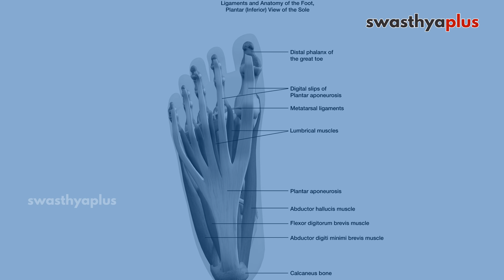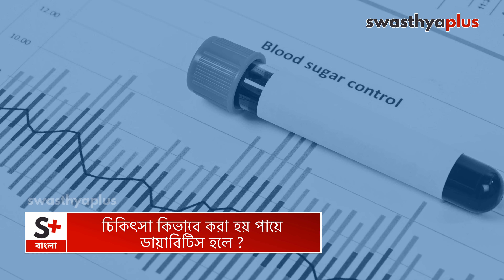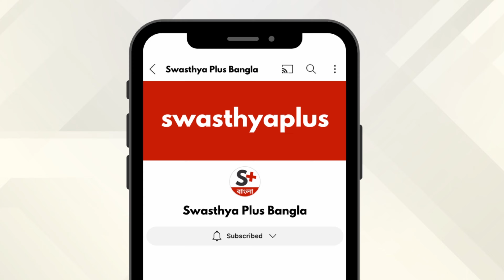ডায়াবেটিস ফুট: ডায়াবেটিস রোগীদের পায়ের ক্ষত | Diabetic Foot in Bangla | Dr Rahul Deb Chakrabarty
ডায়াবিটিক ফুট হলো একটি অসুস্থ অবস্থা, যা ডায়াবিটিস রোগীদের পা এবং নখের জন্য সমস্যা সৃষ্টি করে। এটি সাধারিত ডায়াবিটিক সমস্যার একটি ফল। এই সমস্যার জন্য সঠিক যত্ন নেওয়া গুরুত্বপূর্ণ, যাতে অসুস্থ পা সুরক্ষিত থাকে। ডায়াবিটিক ফুটের চিকিৎসা এবং মূল্যায়নের জন্য নিয়মিতভাবে ডাক্তারের সাথে যোগাযোগ করা গুরুত্বপূর্ণ। চিকিৎসা কিভাবে করা হয় পায়ে ডায়াবিটিস হলে? পায়ে ডায়াবিটিস হওয়া কিভাবে প্রতিরোধ করবেন? ডঃ রাহুল দেব চক্রবর্তী, মেডিসিন।

এই ভিডিও তে,

পায়ে ডায়াবিটিস হওয়ার অর্থ কি? (0:00)
পায়ে ডায়াবিটিস হওয়ার কারন কি কি? (0:27)
পায়ে ডায়াবিটিস হলে কি লক্ষণ দেখা যায়? (1:06)
পায়ে ডায়াবিটিস হলে সেটা কিভাবে চিহ্নিত করা হয়? (2:00)
চিকিৎসা কিভাবে করা হয় পায়ে ডায়াবিটিস হলে? (2:26)
অপারেশন কখন দরকার পড়ে এই ক্ষেত্রে? (3:06)
যেই রোগীদের পায়ে ডায়াবিটিস হয় তাদের কি কি জিনিশ মাথায় রাখা দরকার? (4:13)
পায়ে ডায়াবিটিস হওয়া কিভাবে প্রতিরোধ করবেন? (4:41)

Diabetic foot is a condition that can occur in people with diabetes. It happens because diabetes can cause nerve damage and poor blood circulation in the feet. This can lead to problems like loss of sensation, foot ulcers (open sores), infections, and deformities in the bones of the foot. Let's know more about its causes, symptoms and treatment of Diabetic Foot from Dr Rahul Deb Chakrabarty, a Medicine Specialist.

What is Diabetic Foot? in Bangla (0:00)
Cause of Diabetic Foot, in Bangla (0:27)
Symptoms of Diabetic Foot, in Bangla (1:06)
Diagnosis of Diabetic Foot, in Bangla (2:00)
Treatment of Diabetic Foot, in Bangla (2:26)
When is surgery required for Diabetic Foot? in Bangla (3:06)
What to do & what not with Diabetic Foot? in Bangla (4:13)
Prevention of Diabetic Foot, in Bangla (4:41)